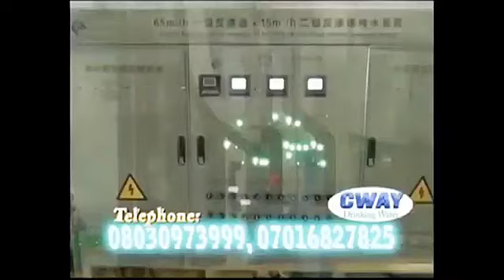CWAY Drinking Water Commercial (2024)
Shown on NTA Port Harcourt.